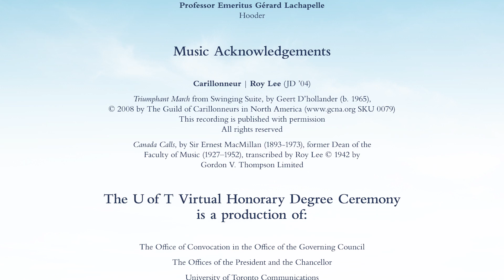Elizabeth Cannon, honorary degree recipient, spring convocation 2021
Meet UofT honorary degree recipient Elizabeth Cannon, recognized for her excellence in the academy as a leading researcher and a tireless ambassador for science and technology in Canada and globally. She is president emerita, and a former professor of geomatics engineering, at the University of Calgary.

This virtual ceremony was filmed in compliance with guidelines issued by local and provincial government and public health authorities due to COVID-19.

For more information about spring 2021 convocation, including the virtual convocation ceremony on June 23 at 12:00 p.m. EDT,